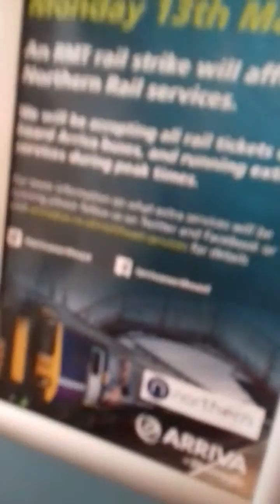Awesome arriva northumbria east lancs mylenium lowlander 7439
Bus: 7439

Route: max x8

Make: east lancs mylenium lowlander

Depot: blyth

Question of the day: is there a bus returning to your place after a few years since leaving ?

Video description: today we are riding on arriva northumbria's 7439 (an east lancs mylenium lowlander) on the max x8 to blyth. This bus has actually returned to its former depot of blyth from Belmont to help with a shortage of fleet members due to refurbishment and repainting of some buses. This bus has also been being used on its former route the coastliner 308. Though some times been on other bus routes I have seen it on the max x10 and the max x7/x8.